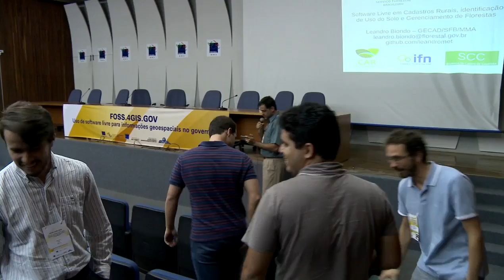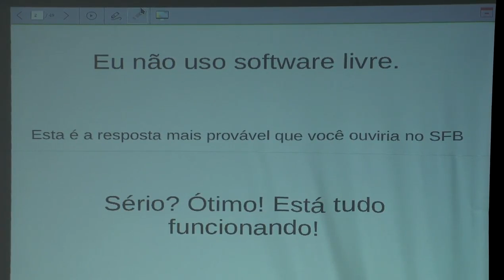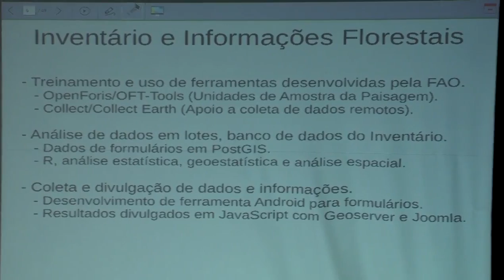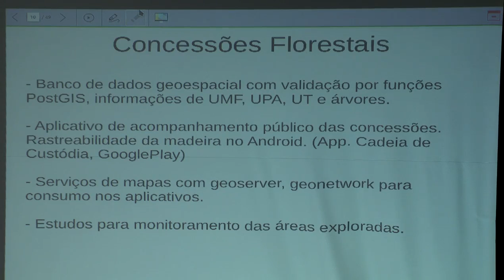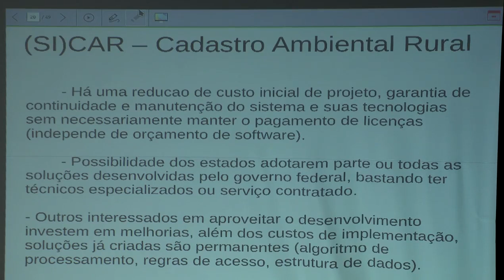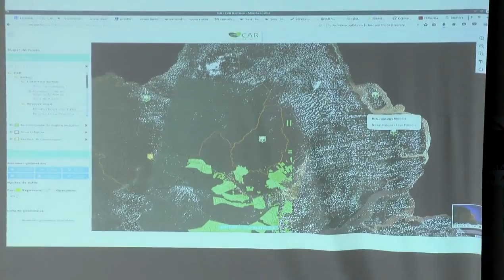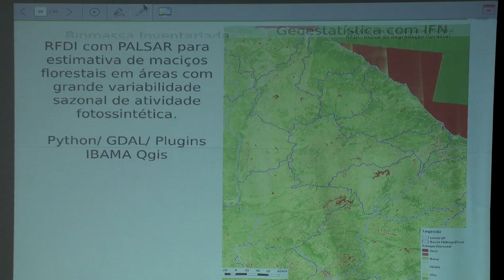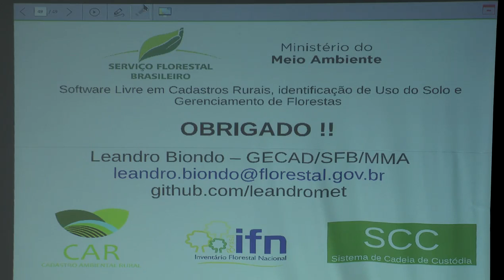FOSS 4GIS GOV 15 Leandro Biondo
Software Livre em Cadastros Rurais, identificação de Uso do Solo e Gerenciamento de Florestas